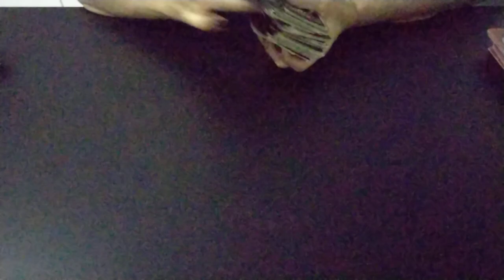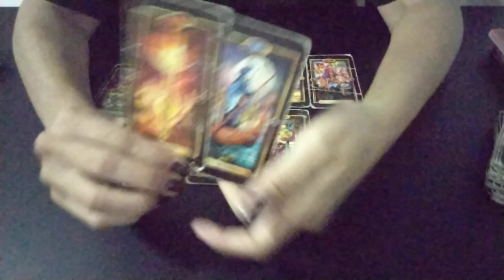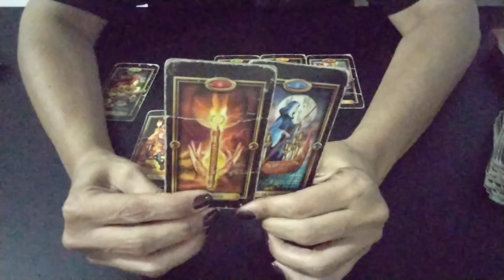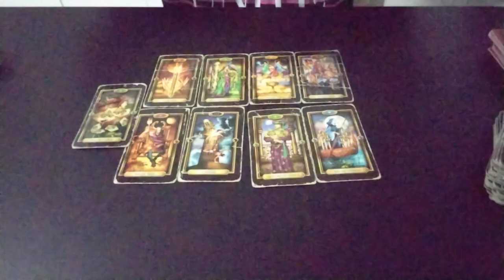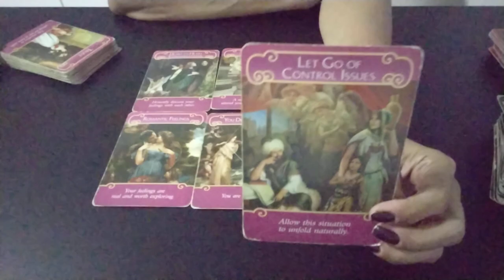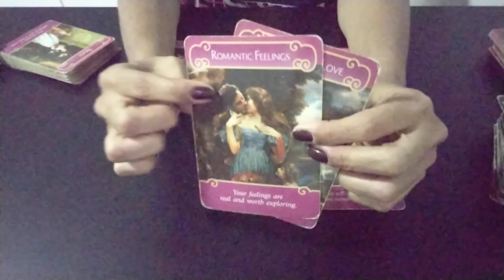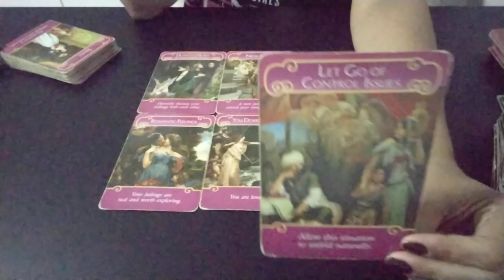DEMET separada CAN toma alguma iniciativa?canyaman